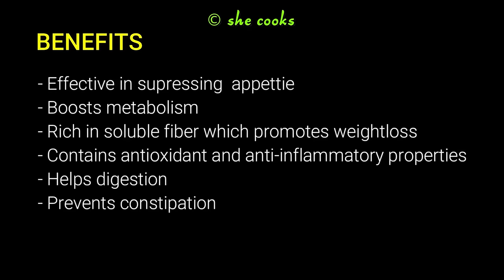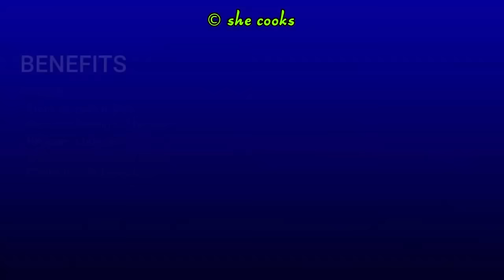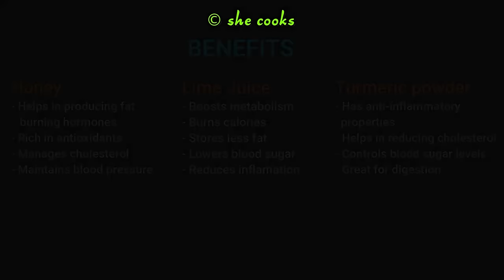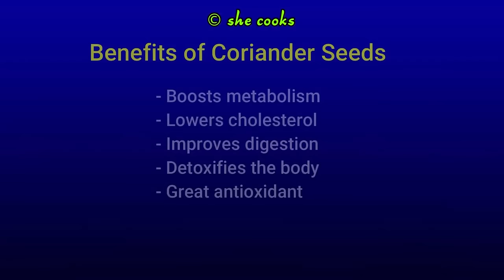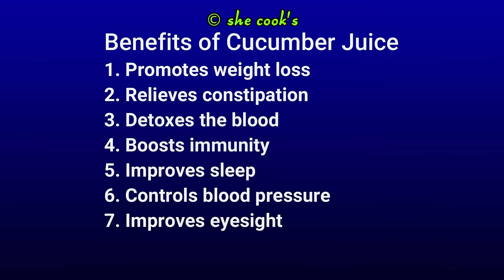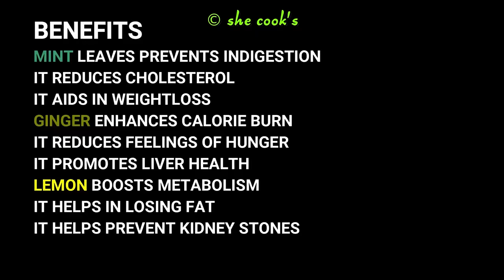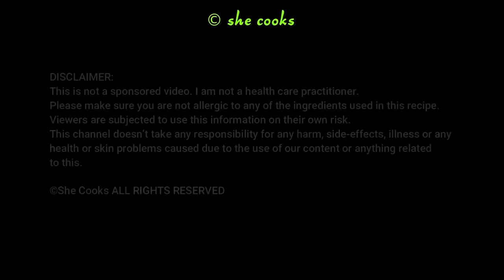Fat Burner Drink | Weight Loss Drink Recipe | How to Lose Weight Fast 10 kgs in 10 days| Detox Drink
Fat Burner Drink | Weight Loss Drink Recipe | How to Lose Weight Fast 10 kgs in 10 days | Drinks to Cut Belly Fat

Recipe: 1
Ingredients
1 teaspoon Fenugreek (Methi) Seeds
100 ml Water

Recipe: 2
Ingredients
1 inch Ginger, chopped
1 cup Water
1 teaspoon Lime Juice
1 teaspoon Cumin Powder, roasted

Recipe : 3
Ingredients
1 cup Water, warm
1 teaspoon Apple Cider Vinegar
2 teaspoon Honey

Recipe: 4
Ingredients
2 teaspoon Honey
1 teaspoon Lime Juice
1/4 teaspoon Turmeric Powder
1 cup Water, warm

Recipe: 5
Ingredients
1 cup Water
2 tablespoon Flaxseed, ground

Ingredients
3 tablespoons Low Fat Yogurt
1/4 teaspoon Turmeric Powder
2 tablespoon Flaxseed, ground

Ingredients
Fruit Salad (Any Seasonal Fruits)
1 tablespoon Flaxseed, ground

Ingredients
1 medium Carrot
1 Banana
1 teaspoon Flaxseed, ground
1 tablespoon Whey Protein
1 teaspoon Honey
3/4 cup Water

Recipe: 6
Ingredients
1/4 cup Apple
1/4 cup Beetroot
1/4 cup Carrot
1/4 cup Water
1 teaspoon Lime Juice
1 Lemon Roundel

Recipe: 7
Ingredients
3 cups Water
2 teaspoon Coriander Seeds

Recipe: 8
Ingredients
2 English Cucumber
1/3 cup Coriander Leaves
1/2 inch Ginger
1 cup Water

Recipe: 9
Ingredients
10-12 Mint Leaves, chopped
1 teaspoon Ginger, grated
200 ml Water, hot
1 teaspoon Lemon Juice

Recipe: 10
Ingredients
4 tablespoon Turmeric Powder
2 tablespoon Cumin Powder
1 tablespoon Flax Seed Powder
2 tablespoon Cinnamon Powder
1 teaspoon Black Pepper Powder
1 teaspoon Dry Ginger Powder
5 bags of Green Tea

Weight Loss Drink Preparation
Ingredients
1/2 teaspoon Weight Loss Powder
250 ml Water, hot

I am not a health practitioner. Please make sure you are not allergic to any of the ingredients used in this recipe. Viewers are subjected to use this information at their own risk. This channel doesn’t take any responsibility for any harm, side effects, illness, or any health or skin problems caused due to the use of our content or anything related to this.